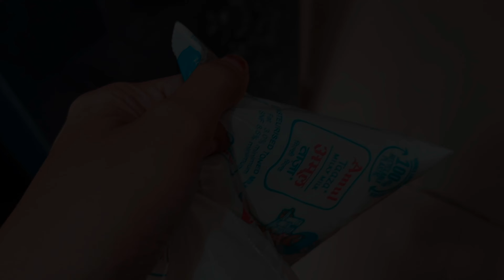Papa or Beti ka Pyaar❤️ | Easy Chole Bhature recipe | Firse kise bulaya dinner pr | Full Day Routine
Social media -: 🤳🙏

✔️My instagram I'd - Rajni Jakhar

💁 Here I'm cherishing every little moment of my life with my baby girl and beloved  sweet family.

💁 Showing you a glimpse of my daily life here.

💁 Sharing my real and true experience with you.

👉 All opinions expressed in the video are based on my personal experience.

👉 They may work or not work the same way for everyone.

👉 So in case if you buy or do anything based on what i share I'll not be responsible for that.